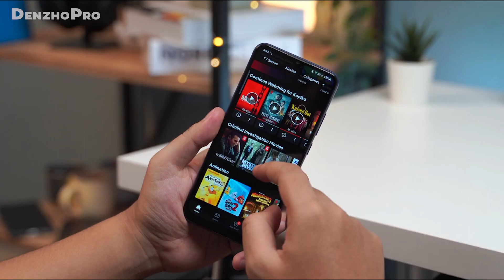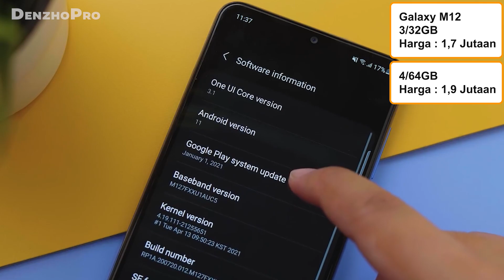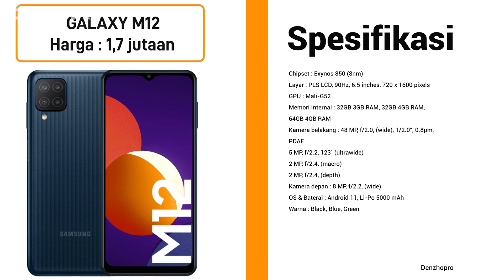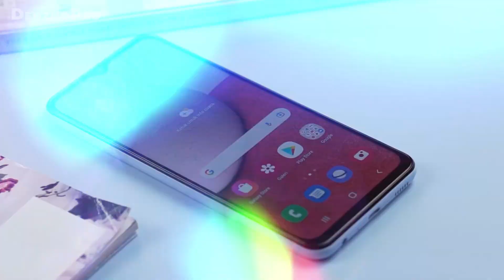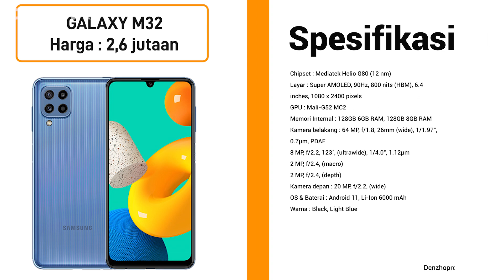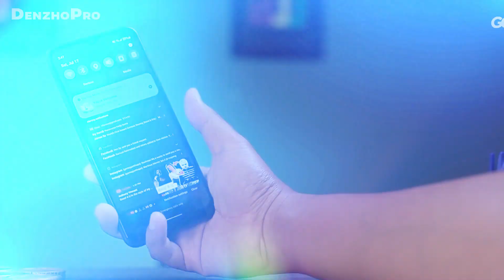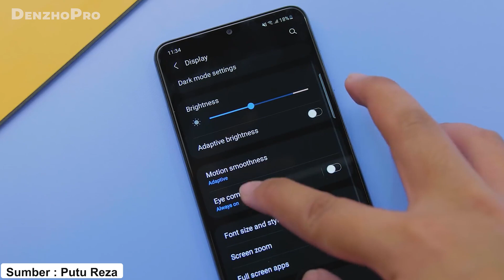5 HP SAMSUNG HARGA 1-2 JUTAAN TERBAIK SAAT INI LAYAR SUPER AMOLED 90 HZ, CAMERA 64 MP, 6000 MAH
►Link Beli HP No. 2
►Link Beli HP No. 3
►Link Beli HP No. 4
►Link Beli HP No. 5